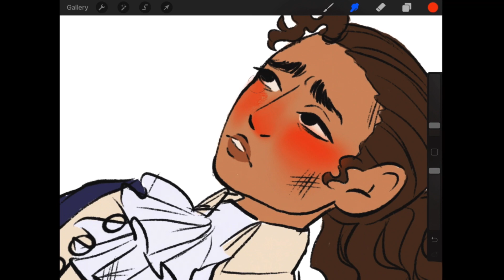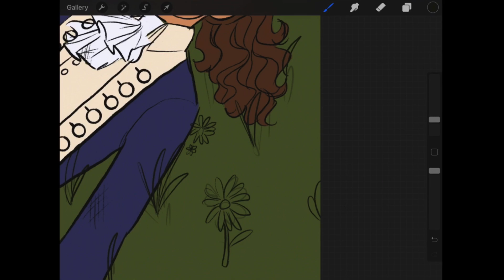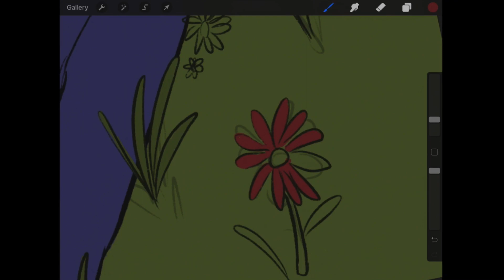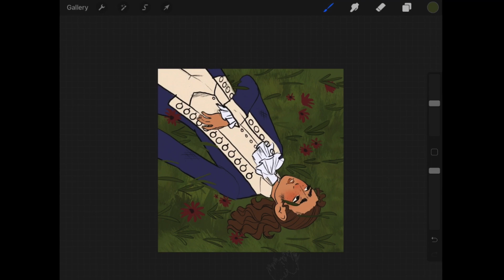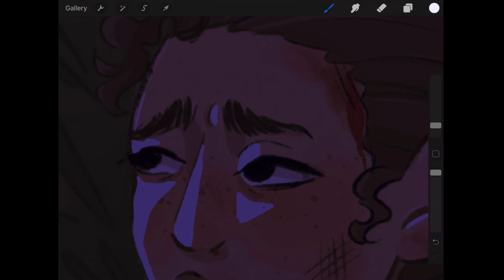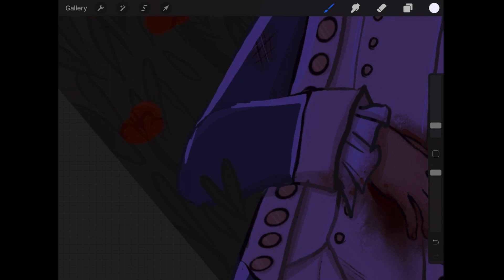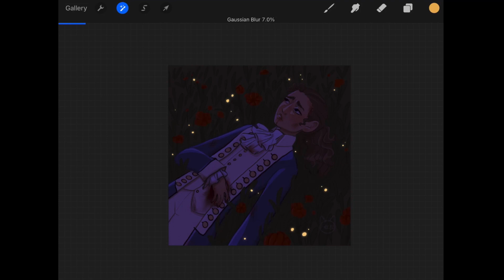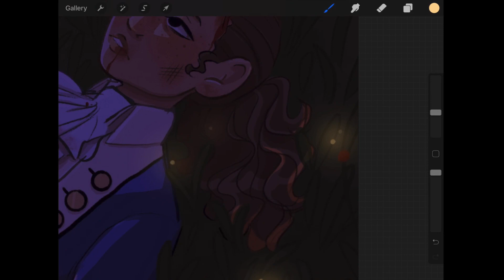watch me struggle to draw grass for a third of the video (Hamilton Speedpaint)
hi! this was fun to draw (I love laurens) and I hope you enjoyed the video. I wasn’t recording for the sketch and most of the flat colors, sorry! Also I’m very proud of the hand in this drawing ( ᐛ )و